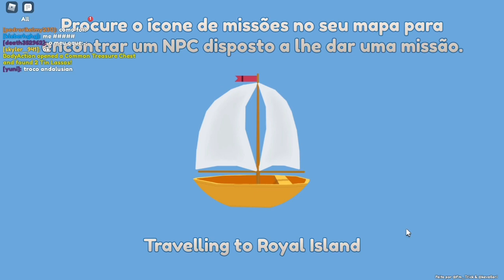O novo cavalo andaluz e mais novidades no Wild Horse Islands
Nessa sexta-feira veio nova atualização para esse jogo trazendo nova raça de cavalo, ilha nova e minério novo. Essa atualização foi uma das melhores desde que eu comecei a jogar.